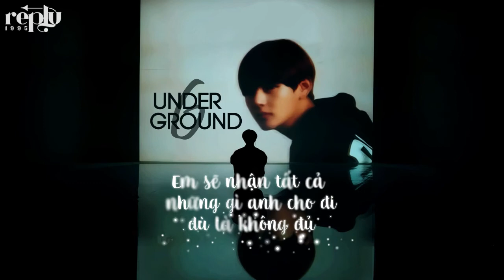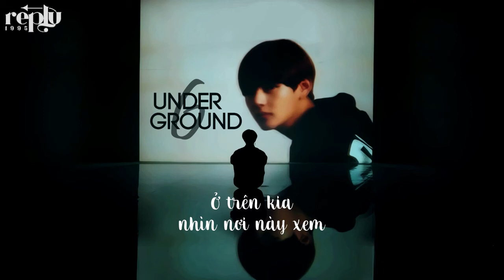[VIETSUB][VMIN] 6 Underground - Sneaker Pimps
Theo dõi biệt đội REPLY 1995 cho mọi thông báo trên chuyến du hành tại: